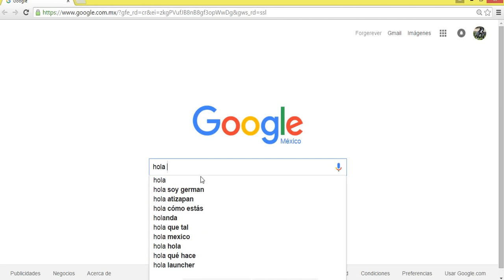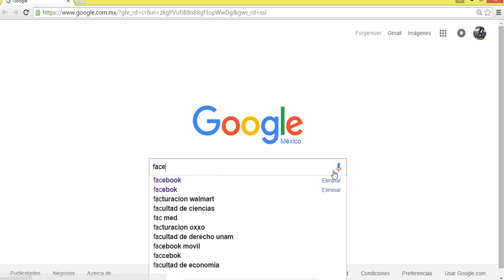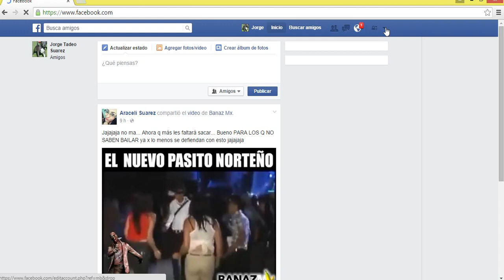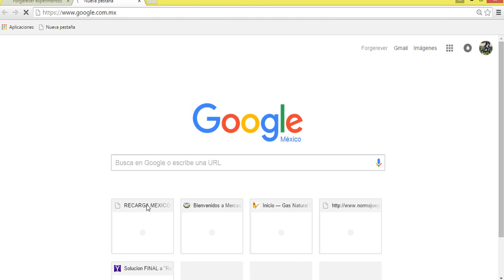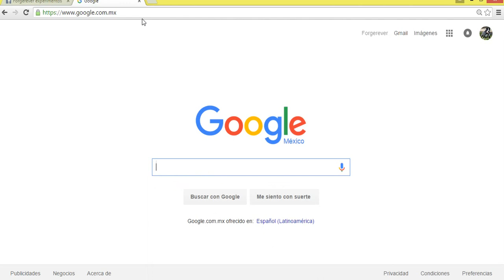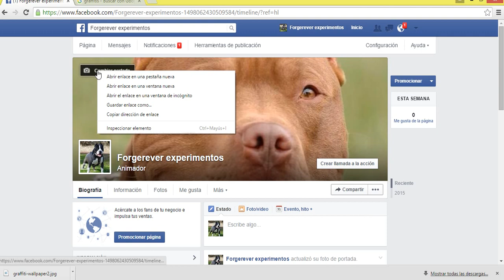como cambiar la portada de la cabesera de facebook/ forgerever experimentos